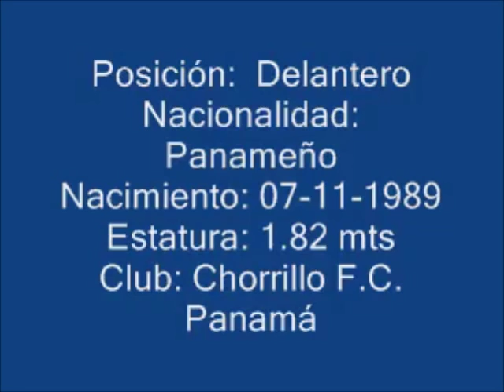Delantero Panameño Renan Addles